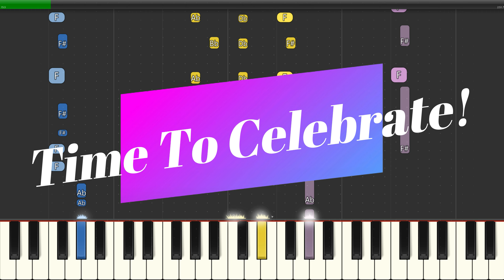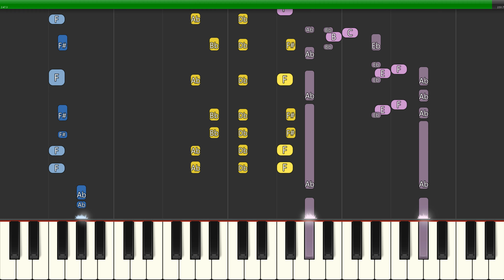1000 Subscribers - Thank You!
Your support means so much to me. The fact that you spend your precious time viewing these video tutorials gives motivation to continue my passion. Once again thank you for your continued support and keep those requests coming.